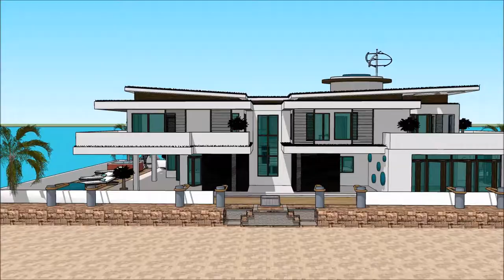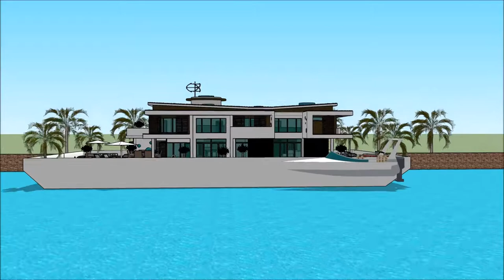Miami international boat show 2018 007 Yacht Houseboat Floating luxury mansion Superyachts and Mega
The houseboatzania launching an innovative high-end luxury yacht houseboat home design potentially as a display of exhibition of the Miami international boat show 2018 007 Yacht Houseboat Floating luxury mansion Superyachts and Mega .

The collection of the Houseboatzania concept of Miami international boat show 2018 007 Yacht Houseboat Floating luxury mansion Superyachts and Mega  consists of high luxury and architectural art pieces in minimalism combined with living on the waterfront of the harbour of

The houseboat yacht design has the basis to sustain living with high standards and contemporary structural design at Miami international boat show 2018 007 Yacht Houseboat Floating luxury mansion Superyachts and Mega  with numerous of prospects for excessive living and celebrating the desire of life worldwide: